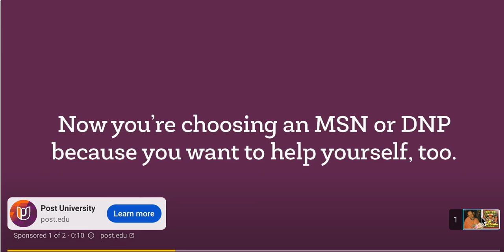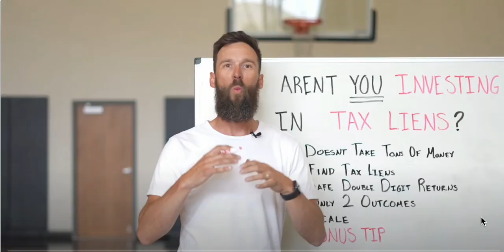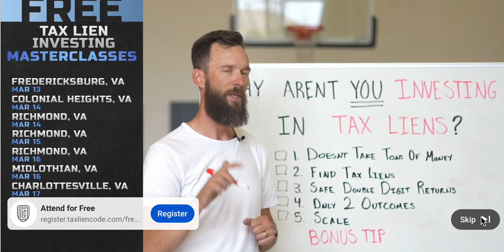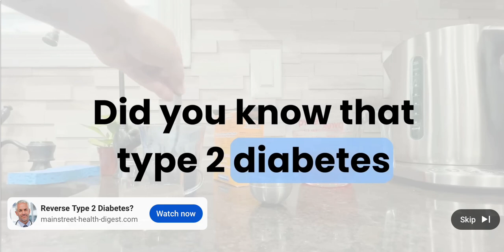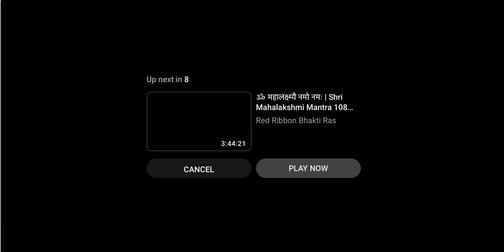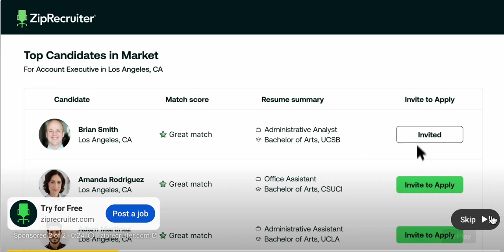Nishanuranjan leela , Keli kunj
Jai Jai Sri Radhe

This is a Hindi reading from a book called Keli Kunj about the leelas of Radha Rani and Shyam Sundar.